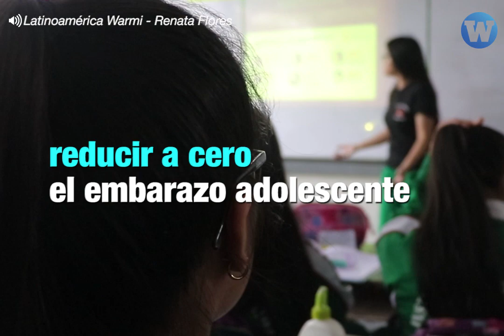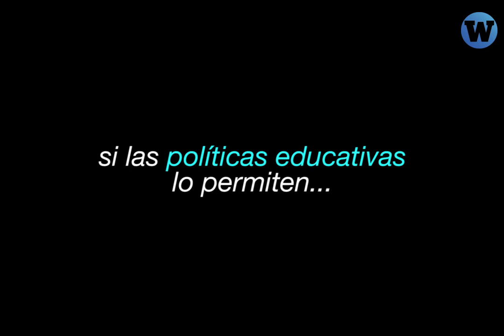Colegios de Perú redujeron a cero el embarazo adolescente con educación sexual integral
Dos colegios en Perú redujeron a cero el embarazo adolescente. ¿Cómo lo lograron? Esta es su historia